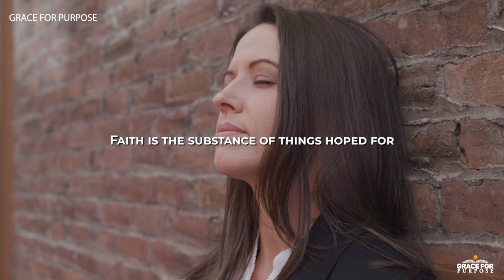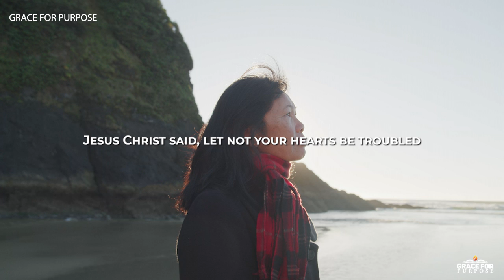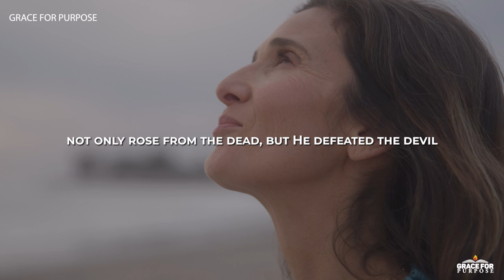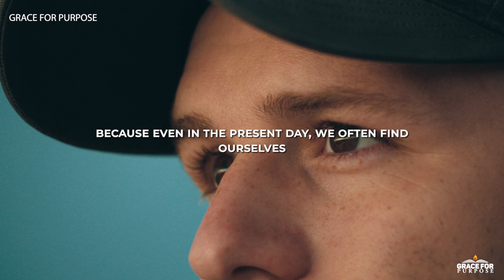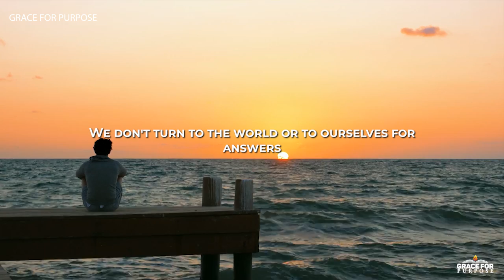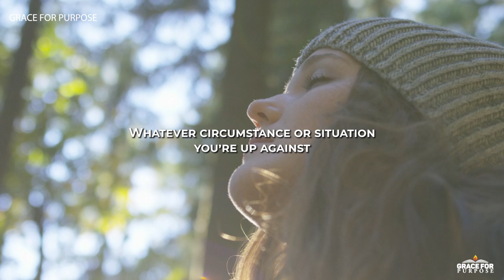God Moves When You Have Nothing Left But Faith | Inspirational & Motivational Video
Time to stop running and walk by faith!

Christian Motivation